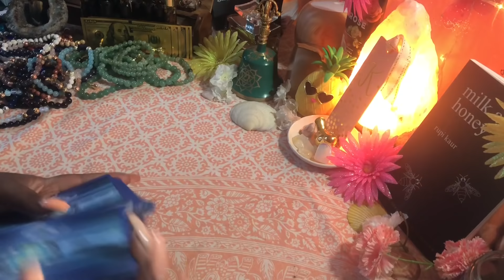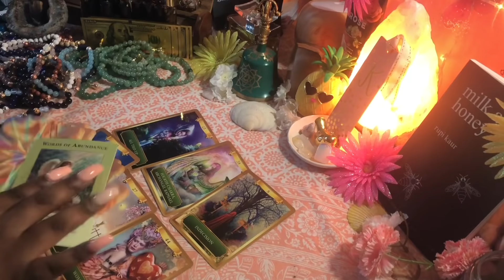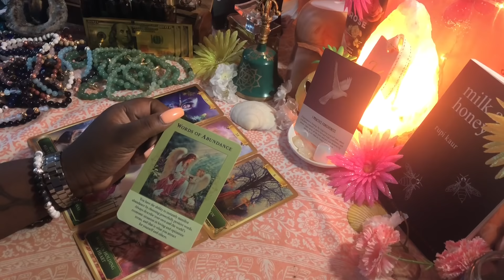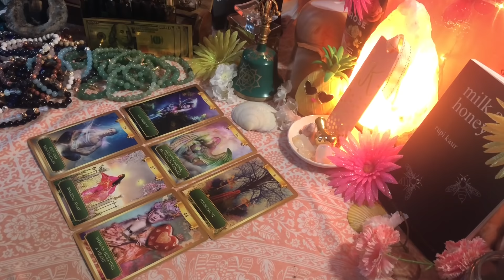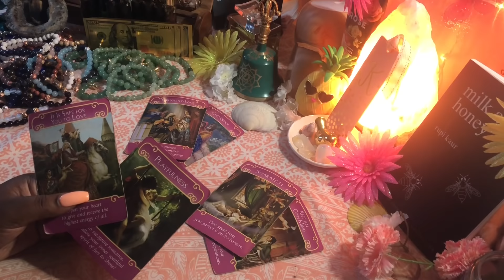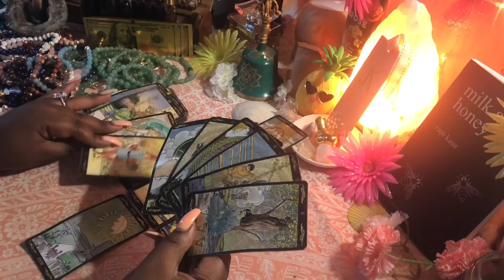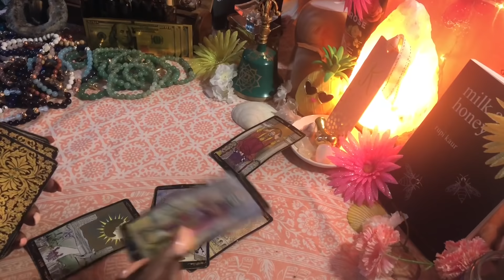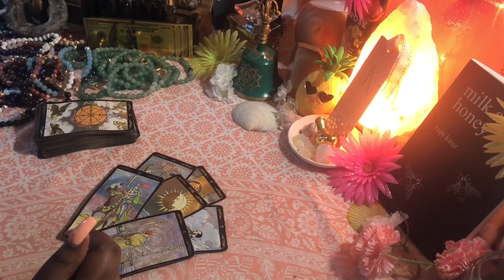Capricorn ♑️🌏 IM FED UP May 13-20